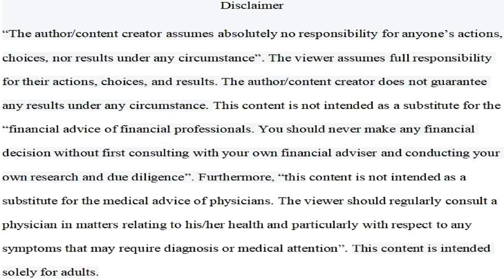Why Most People Do Not Care If They Become Overweight Or Obese